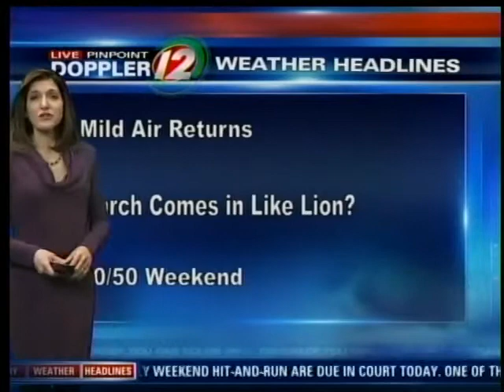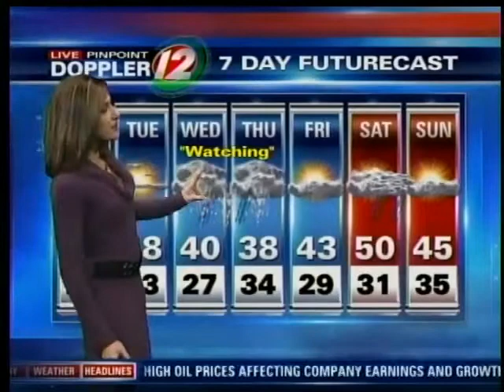Monday AM Pinpoint Futurecast